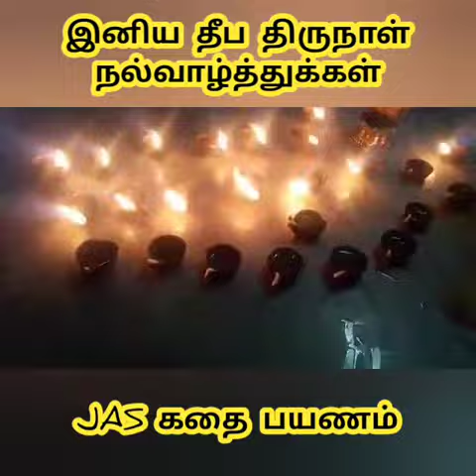இனிய தீபதிருநாள் நல்வாழ்த்துக்கள்🪔Soft Pastels Painting-Traditional Lamp Painting-JAS Kathai Payanam